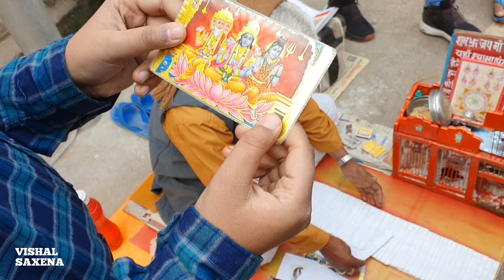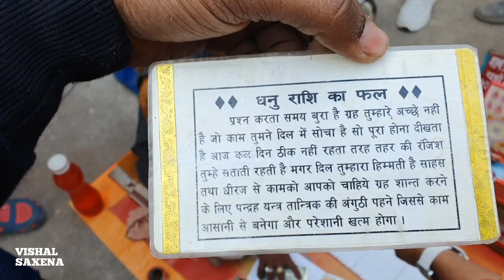यहां तोता बताता है लोगों का भविष्य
यहां तोता देखता है लोगों का भविष्य